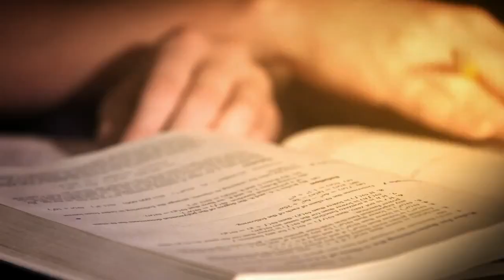WMU "Go West" commercial featuring the University Chorale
The University Chorale, directed by Dr. Kimberly Dunn Adams, is featured in Western Michigan University's latest commercial.